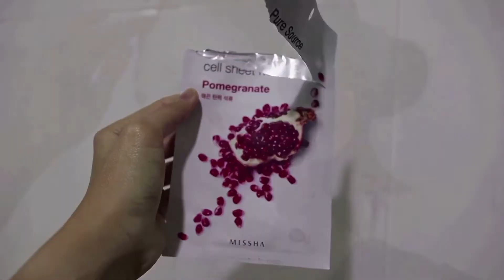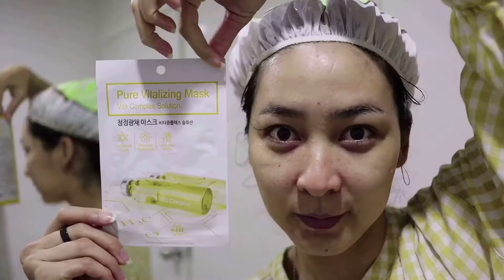มาร์คหน้า 5 วันติดต่อกัน ดีจริงหรอ | โบบาชาแนล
มาร์คหน้า 5 วันติดต่อกัน หน้าจะแห้งมั้ย จะดีจริงหรือเปล่า
คลิปนี้มีคำตอบค่ะ